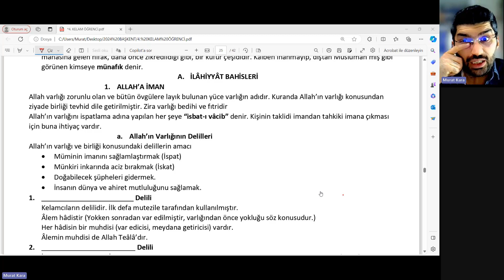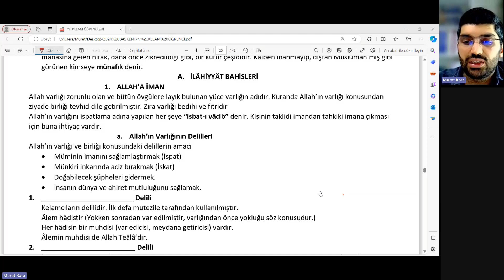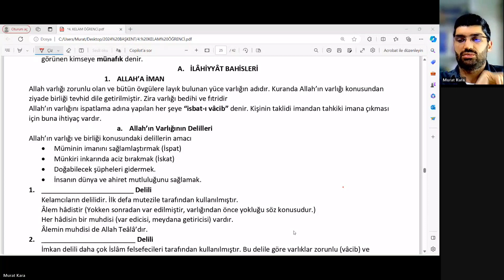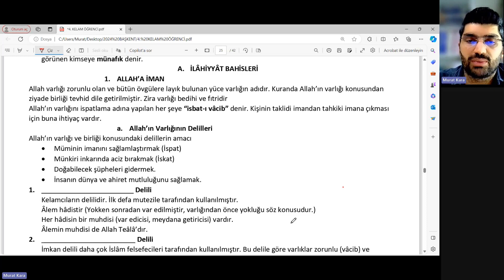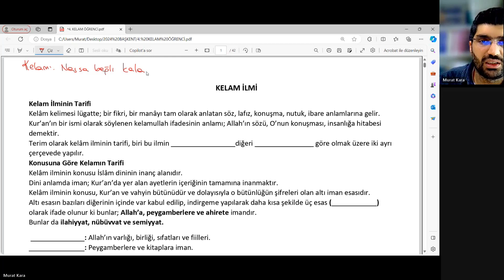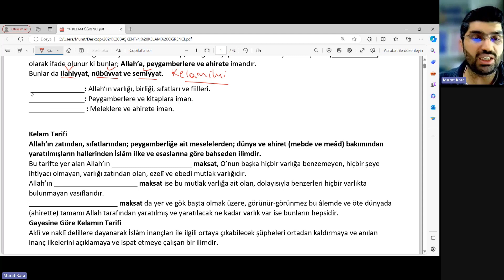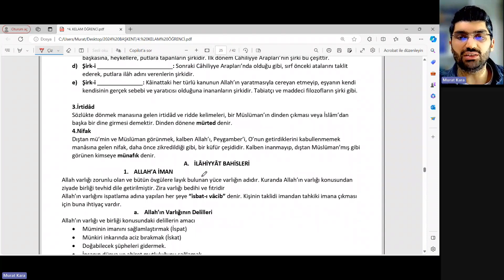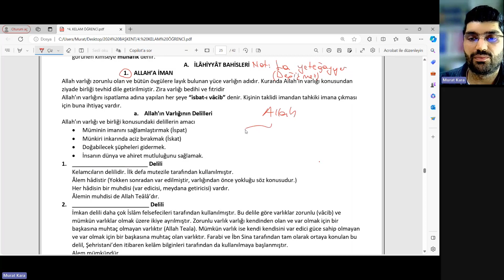2024 DHBT (3. Grup) - Kelam (İnanç Esasları) - Murat Kara - 10. Hafta - 10 Şubat 2024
/ dhbtokulu

 / dhbtokulu

 / canliuzem